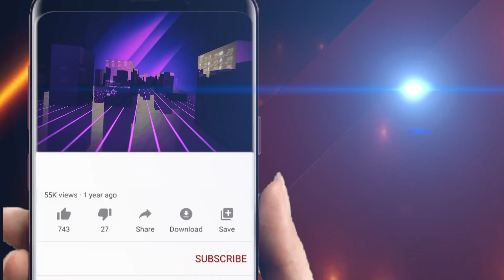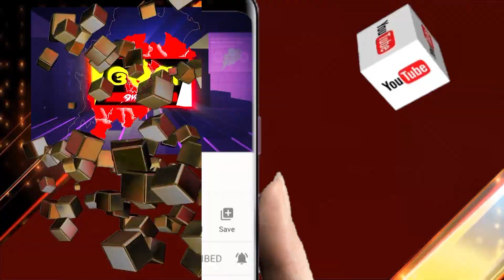ମୁଖ୍ୟମନ୍ତ୍ରୀଙ୍କୁ ଏମିତି କହିଲେ ଏ ମାଉସୀ ||Odisha Halchal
ନବୀନାଙ୍କୁ ଏମିତି କହିଲେ ଏ ମାଉସୀ